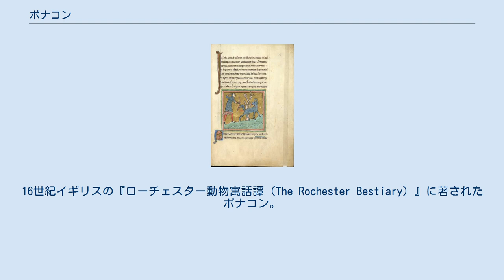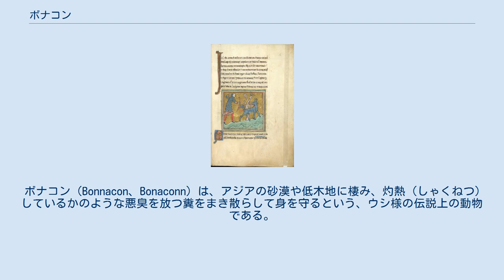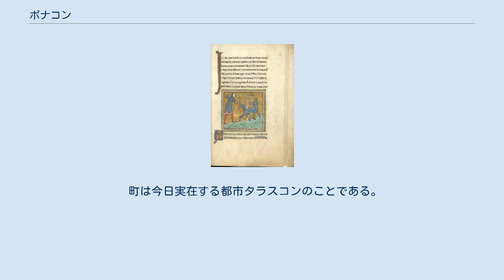ボナコン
神話・伝説の生物
16世紀イギリスの『ローチェスター動物寓話譚（The Rochester Bestiary）』に著されたボナコン。
 ボナコン（Bonnacon、Bonaconn）は、アジアの砂漠や低木地に棲み、灼熱（しゃくねつ）しているかのような悪臭を放つ糞をまき散らして身を守るという、ウシ様の伝説上の動物である。
 ボナチュス（Bonachus）、ボナスス（Bonasus）とも呼ばれる。
古代ローマの博物学者ガイウス・プリニウス・セクンドゥスが著した『博物誌』と、それを受けて11世紀から12世紀にかけて編まれた動物寓意譚の一つ『アバディーン動物寓意譚』（「外部リンク」参照）などに記述が見られる。
 プリニウスはボナコンをバエオニア（マケドニア）に棲息する野生動物・ボナススとして紹介している 。
 体つきの全容は、鬣（たてがみ）をもつ雄牛のようであるという。
 ほかにも、内側に向けて螺旋状に巻いた角と、馬の鬣を具えており、動物寓意譚ではその角と鬣は緑色であったと記されている。
 実に、この怪物が持つ武器は、角ではなく糞であったと語り手は言う。
 追いかけられると身を守るために大量に脱糞し、その量は周囲3ハロン（約603.5m、概算8,000m2）、または3ユゲラ（0.75ha）もの広範な土地を埋め尽くしてしまう。
 その悪臭は凄まじく、触れる物のことごとくを焼き焦がし、木も草も人も死を免れ得ない。
 ボナコンは オリエントのシリアにて巨大な怪物レヴィアタンと交わり、これも灼熱の糞をまき散らす怪物であるタラスクを生み出したとされる。
 タラスクは南フランスのローヌ川付近の森に棲息し、 食人を常とする四足で背に甲羅を背負う異形の怪物であったといい、古より人々を苦しめてきたこの怪物を聖女マルタが退治したという町を「タラスコン」と呼び伝えている。
 町は今日実在する都市タラスコンのことである。
 ^ Bonnacon の異名 Bonasus はヨーロッパバイソンの種小名にもなっている。